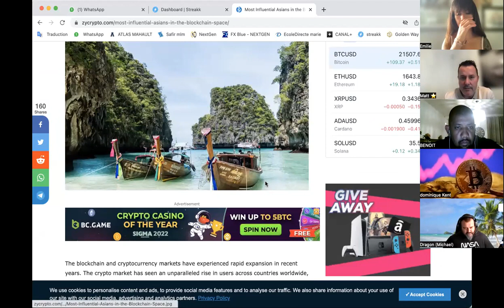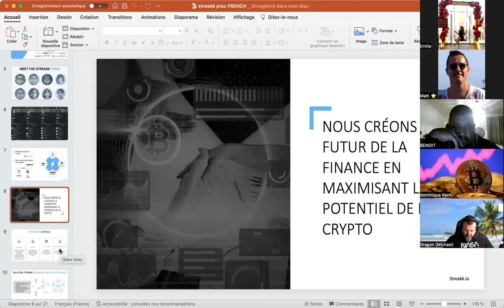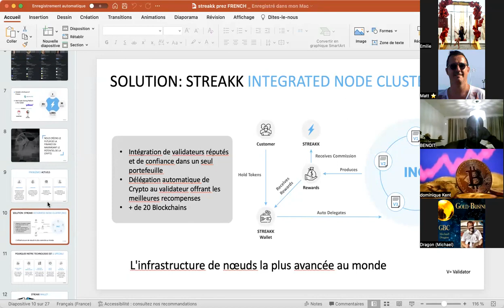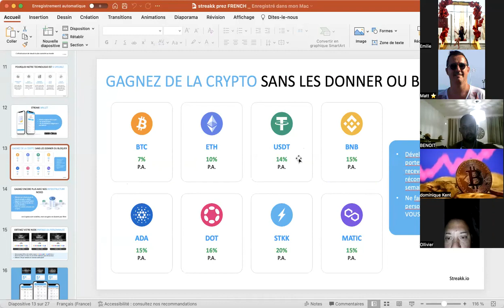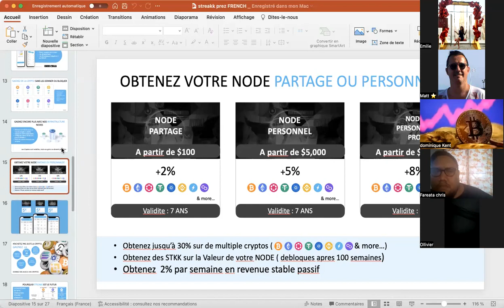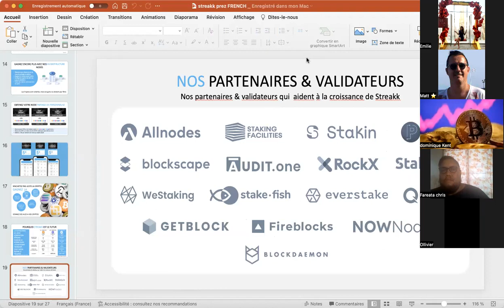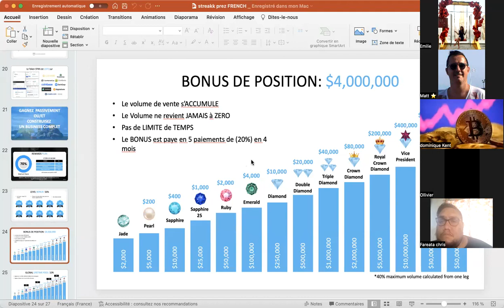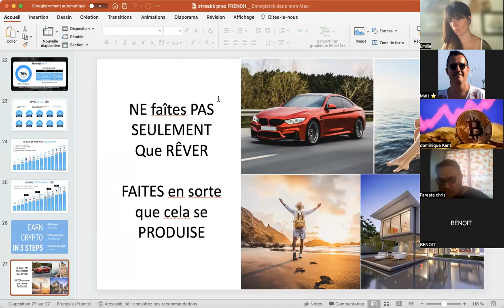DONNER DES AILES A VOS CRYPTOS AVEC CETTE NOUVELLE APPLICATION 2022